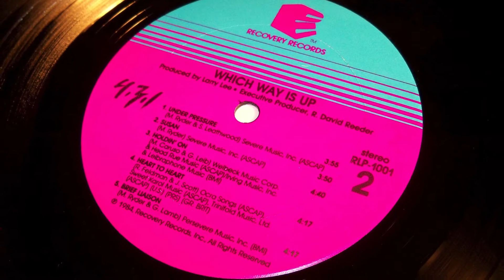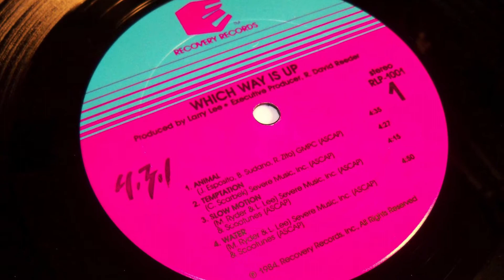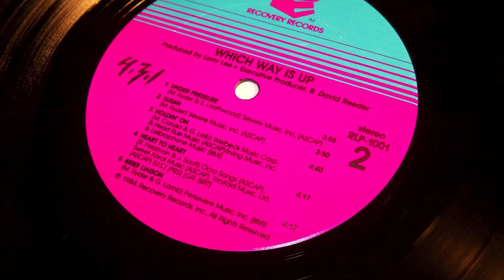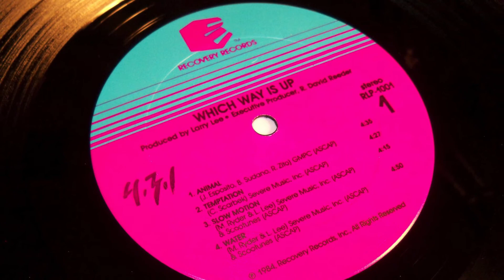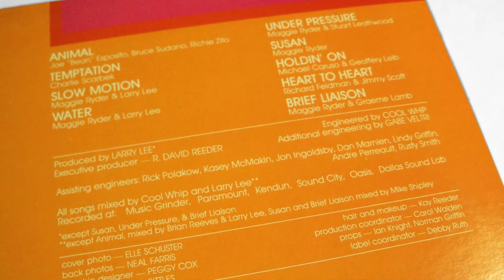4-3-1 - Holdin' On (From the 1984 album, "Which Way Is Up")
4-3-1 featured lead vocalist, Maggie Ryder (Best known as the former backup singer for Eurythmics). The album "Which Way Is Up" was released in 1984 on Recovery Records.